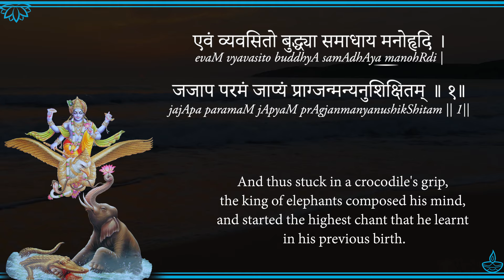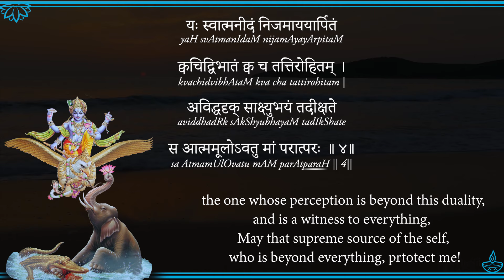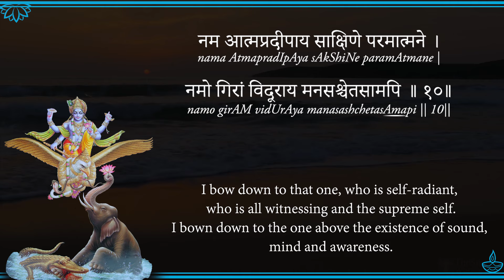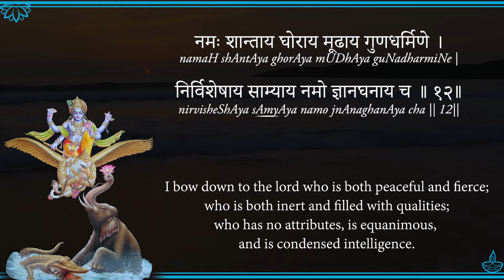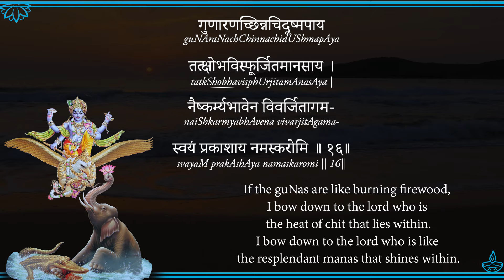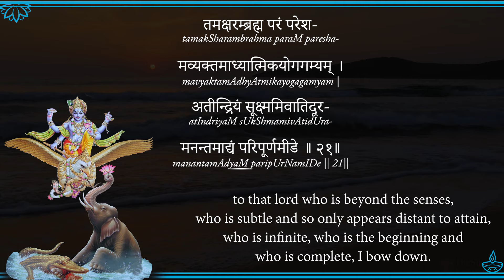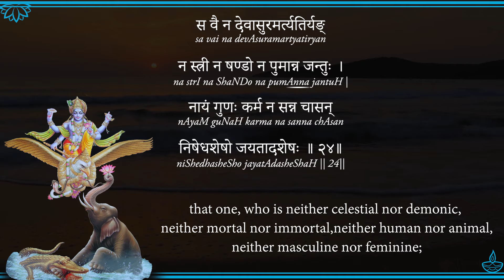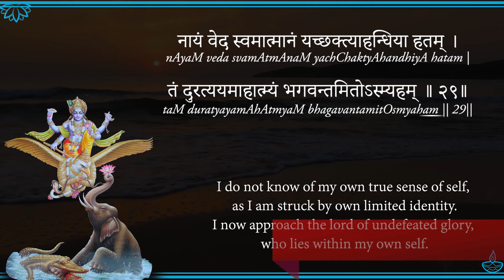Learn Gajendra Moksha Stotram with Sanskrit Lyrics and Meaning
Gajendra Moksha Stotram is said to grant the sadhaka, with the strength and clarity required to tackle the toughest of troubles.
In this video, let's learn the correct pronunciation and meaning of this powerful stotram with the help of a guided chant and english meanings.

► UPI IDs for one-time contributions:
💧G-Pay / Paytm :
udayshreyas-1@okhdfcbank